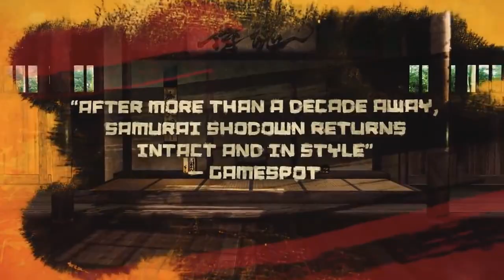5 outros ÓTIMOS jogos de luta pro PS4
O PS4 está recheado de jogos de luta EXCELENTES! Hoje vamos trazer para vocês 5 OUTROS ÓTIMOS JOGOS DE LUTA PRO PS4!

ENTRE EM CONTATO COM A GENTE:

Cadastre agora!